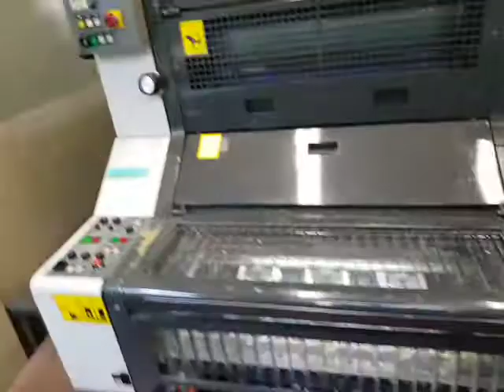Komori 228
Komori S 228